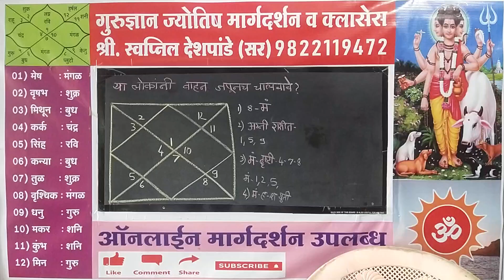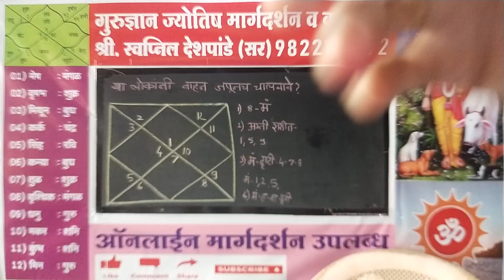कुंडलीत "हे योग" असतील तर वाहन जपूनच चालवावे. आणि हेल्मेटही घालावेच. ACCIDENT YOG IN KUNDALI?